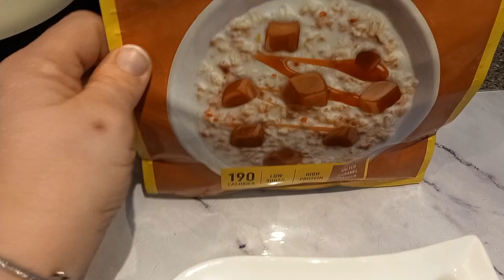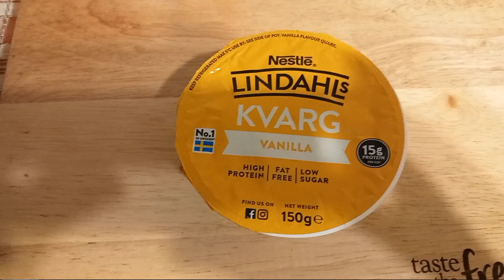A Day of counting calories using nutracheck | Vlogmas day 13